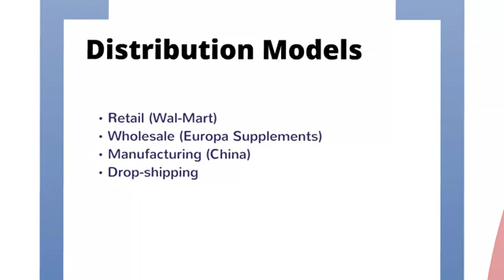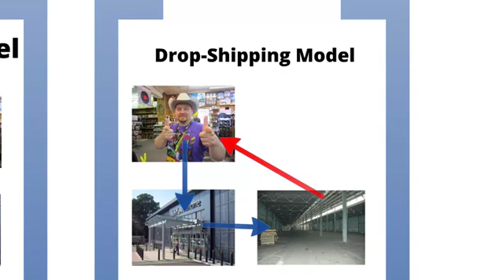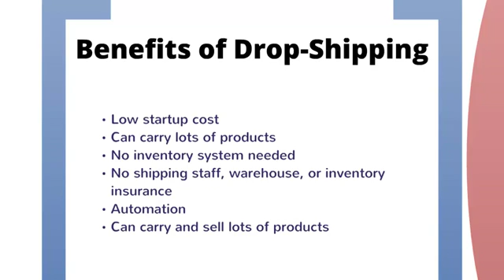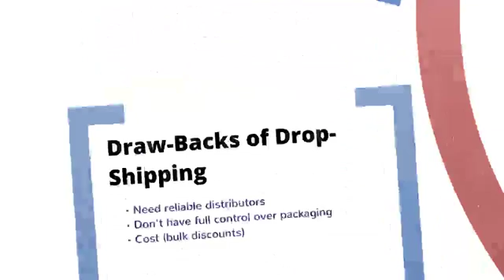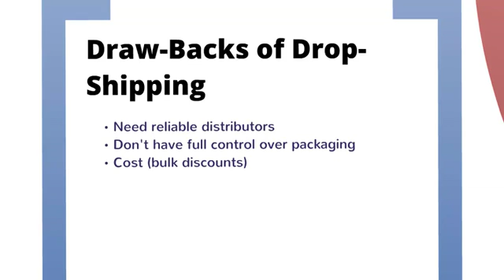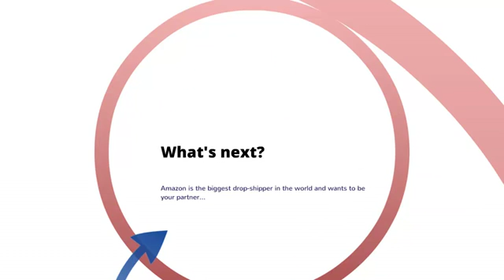What Exactly Is Drop-Shipping For Begginers Full Tutorial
What is Drop Shipping? Well, this form of online retailing is when you list an item, on eBay or Amazon for example, without having the product in inventory. You generally work with a wholesaler, advertise their product at retail price, and when a customer purchases the aforementioned item, you order the product. Usually and profitably you purchase the item from a wholesaler at a discounted price. At this point the wholesaler, usually for free, ships the neatly packaged, new and impeccable, item directly to your buyer. You are essentially Walmart, with less less fluorescent lights and better fashion taste. You have no overhead, no risk, and no inventory except virtually. Best of all, you never even have to exhume your old printer from the basement to print postage labels. It sounds illegal but its not, and technically not even unethical. Retail stores do it. You spend the time researching and advertising, surely it is only fair you that you get your cut of the profits. The wholesaler is happy as his sales skyrocket and your customer is happy as they receive a professionally packaged brand new item directly to their door. You are happy as you slowly watch that $100 you had put away for that trip to the casino turn into $1000 virtually in a couple weeks. Jackpot. Even Uncle Sam's happy as money changes hands in the "Hoover Dam" of economy boosting donations we call taxes. So why the stigma?

Well for starters it sounds rather felonious don't you think? Drop shipping. Or you may call it Arbitrage, which is just as chilling. Can't we call it something nice like "Stay At Home Retailing For Moms, Agoriphobic Persons, or Socially Handicapped"? Its a long name but less likely to arouse suspicion on a resume that you excelled as a previous drug mule. (I have aspergers. Thus I am allowed to reference social inabilities. I was the awkward one who didn't cry at the end of Titanic at 9, and have the social grace of a former biker-gang member turned military coach.) The other reason that it has such stigma is that it seems like trickery. If you can find such good prices online for these products shouldn't your buyer be aware of, and have the ability to use, these sources too? Well, they do, and they can. Then they would gleefully spend countless hours doing their own research, communicating with a wholesaler and managing to weed through the false advertising in order to buy one product. Nobodies going to do that for just one item. These good deals don't just fall into your lap, and you as a Wholesaler/Consumer liaison have that duty. That is why you get paid.

Any profession involves work, be it physical, mental or technological. Think of K-mart. Would you become enraged if you discovered they paid only $10 for that tablet you are buying for $150? No, because you have neither the space or the finances to order 4382 of them at a time. (Mild exaggeration.) So imagine yourself as K-mart, without employees, or a fluorescent light filled electricity bill equivalent to the cost of your home. Also you will be much smaller scale. But equally, if not more so, deserving of compensation for your brilliant ideas and hound-like abilities to sniff out a bargain.

But don't be fooled there are cons to this situation, and you do need a source of capital to start. How much capital you begin with ultimately determines how far in over your head will inevitably get, the first time you get excited at the opportunities that lie ahead. We all do it. I did. I got caught up in the hype of selling amazon gift cards via email on eBay for twice their worth, which is the going rate. Come on, I should have realized the only reason someone pays twice its value for an amazon gift card is for money laundering a hijacked account and cashing it out. Stupid, stupid me.